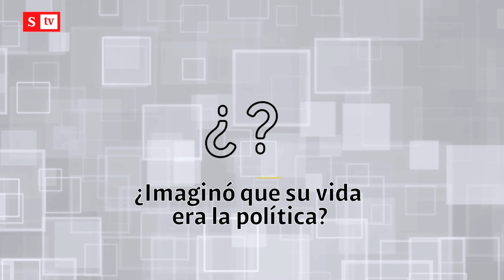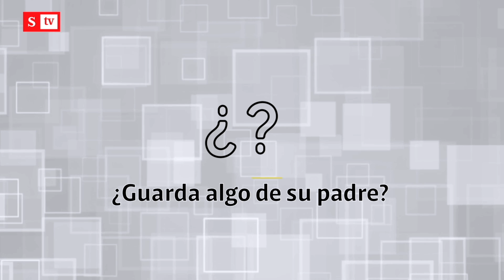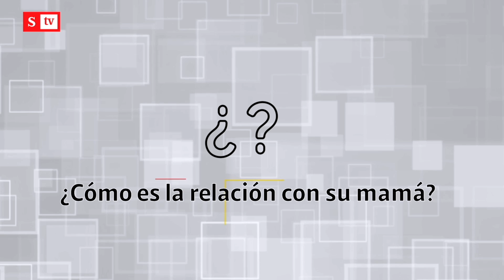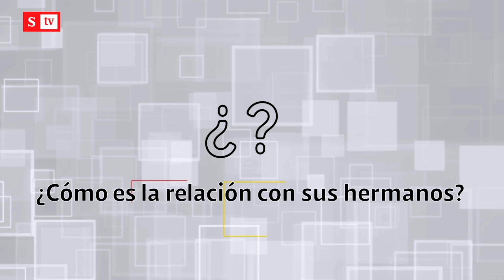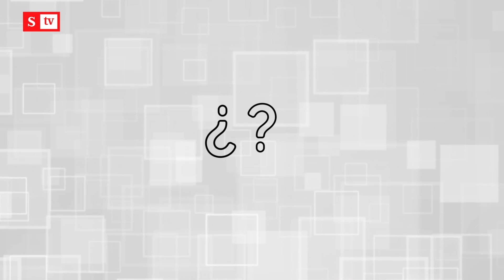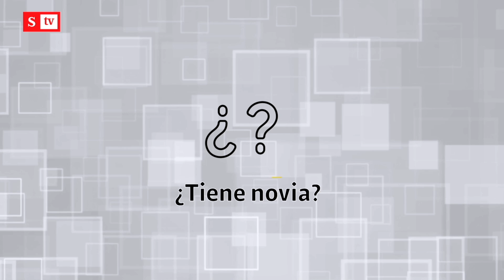Juan Manuel Galán: el padre, hijo, hermano y tío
"Intentamos apoyarnos mutuamente, hemos aprendido a sortear dificultades siempre estando juntos, poniendo a la familia ante todo", Juan Manuel Galán da detalles de cómo enfrentó la pérdida de su papá, Luis Carlos Galán, y muestra su faceta como hombre de familia.